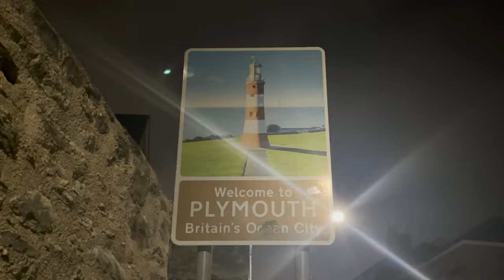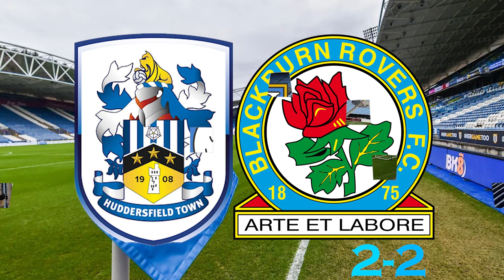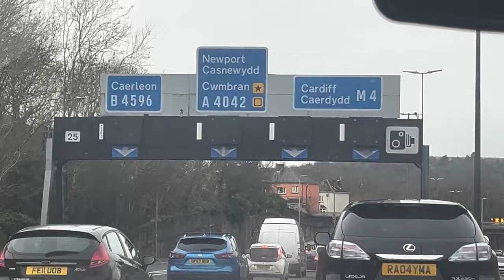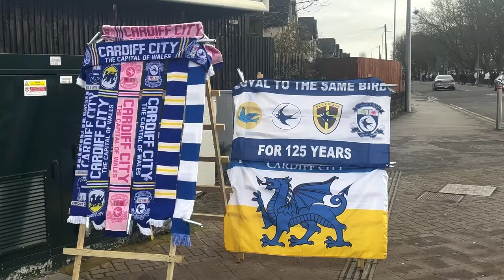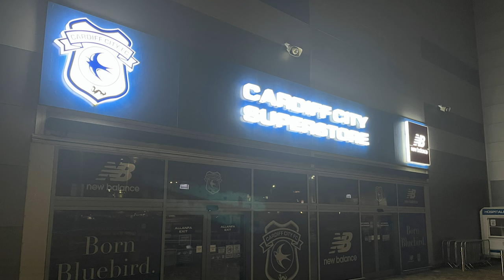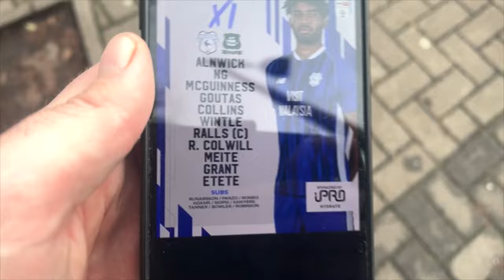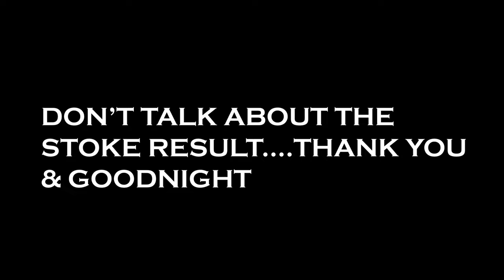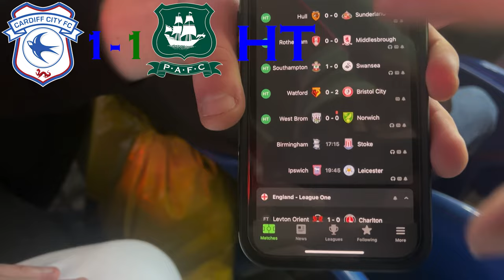CARDIFF 2-2 PLYMOUTH | TERRIBLE HOWLER DESTROYS ARGYLE A BOXING DAY MIRACLE | EPISODE 24 2023/24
MERRY XMAS!

SONG CREDITS FOR THE START OF VIDEO

This was a game we SO should've won.

Big one vs Southampton on Friday,

As well as myself @CornishJannerPlymouthFanTV of course ;)

TheArgyleWay
Cornish Janner (@CornishArgyle)

If you want to go straight to the match, kick off starts at 22:13
So sit back & enjoy my content!

I bring you the footage of my episode of Plymouth Argyle's away game vs Cardiff City for the 2023/24 Championship! @CardiffCityFC @PlymouthArgylefc